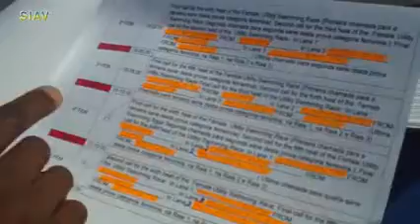A voz do Pentatlo Naval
Sargento Robson Cunha conta como é narrar as provas do Pentatlo Naval.